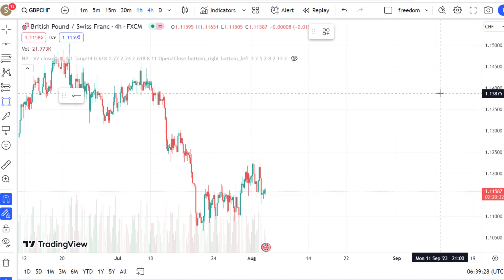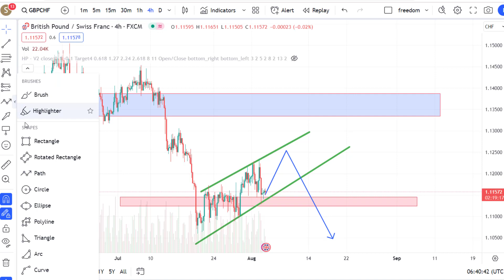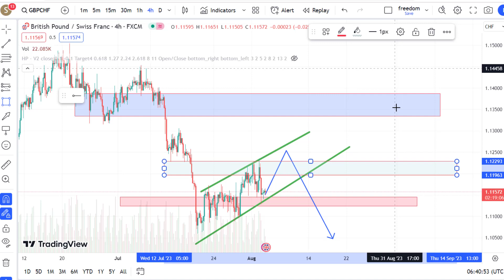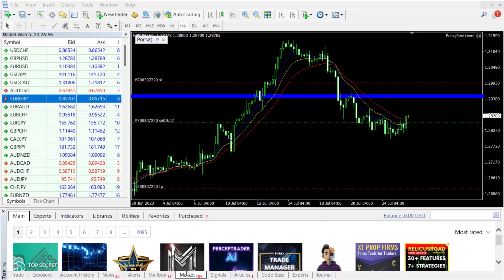GBPCHF 2023/08/03 Forex Signal - GBPCHF live Signal GBP/CHF Today Analysis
Indices Analysis: DXY
Gold Analysis: XAUUSD
Silver Analysis: XAGUSD
Bitcoin Analysis: BTCUSD TRXUSD DOGEUSD BNBUSD ETHUSD SUIEUSD SUIE